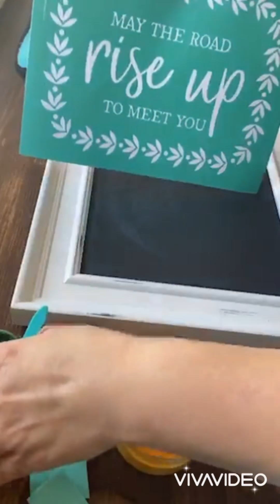August Club Couture transfer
Check out the transfer for August’s Club Couture members !!